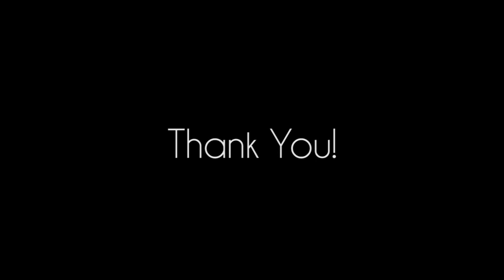Marko Arnautovic | Ultimate Goals, Skills & Assists 2015/16 | HD